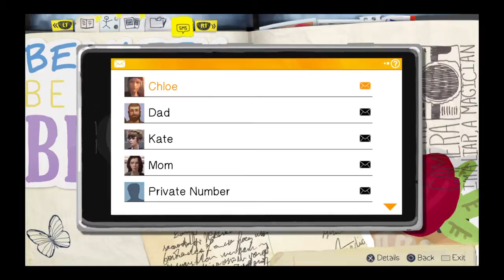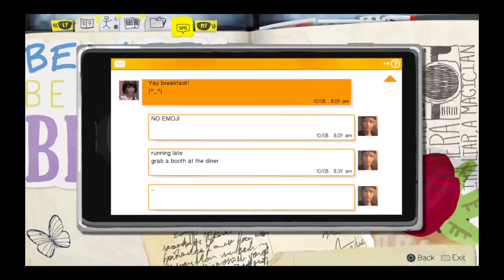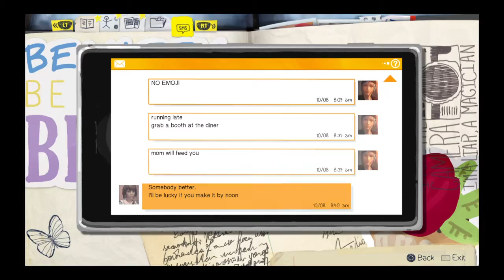JustKidding LetsPlay: Life Is Strange Walkthrough Episode 6: With Great Power Comes Great BACON!!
we are only responsible for our own commentary and gameplay